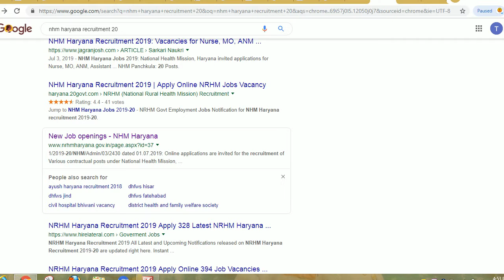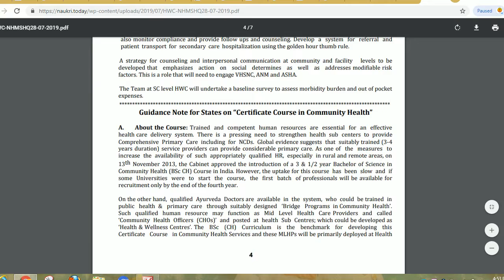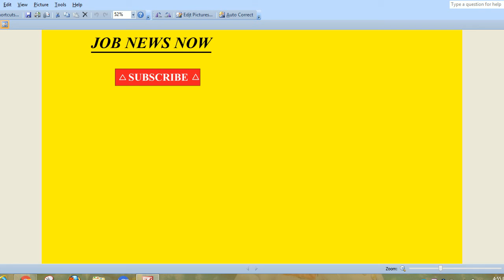NHM HARYANA STAFF NURSE RECRUITMENT JULY 2019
Hello friends

The State Health Society (Haryana) invites online applications from B.A.M.S. Degree Holders for 328 posts of
Mid Level Health Providers-cum-Community Health Officers (MLHPs-cum-CHOs) on contract basis under
National Health Mission (NHM) for providing Comprehensive Primary Health Care services at Sub Center level
“Health & Wellness Centers” being upgraded under Ayushman Bharat in 11 Districts in FY 2019-20, as per detail
given below. The Post Code is 19328.